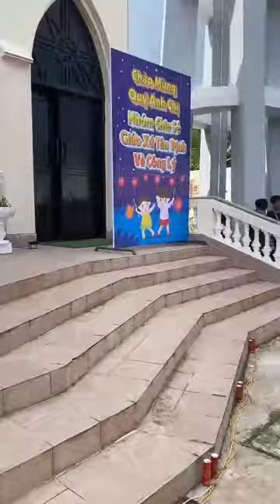Anh Em Nguyễn Anh Hoàng Thành show xuất sắc ❤